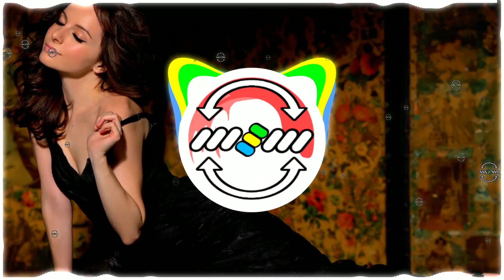Kygo, Tina Turner - What’s Love Got to Do with it (ManX Edit)